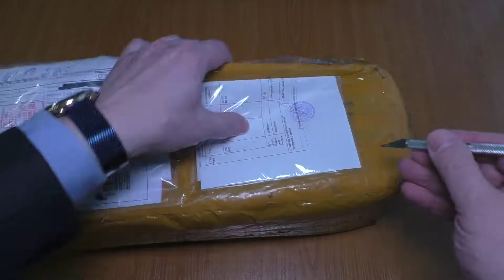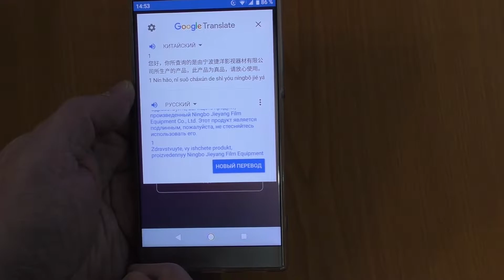Обзор монопода Jie Yang JY0506 на AliExpress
Видеомонопод доставили из Китая в Беларусь службой EMS за 2 недели с отслеживаемым трек-номером. Почтовый пакет оценили в 25$, вес 2,7 кг. Это качественный профессиональный видеомонопод для использования с достаточно тяжелыми камерами. В комплекте есть качественная сумка из водоотталкивающего нейлона и плечевым широким ремнем; 5-коленчатый монопод, который позволяет установить камеру на высоту от 65 см (уровень колена) до 165 см (уровень лица); видеоголова с плавным горизонтальным самовозвратным ходом; ручка, длину которой можно увеличить от 35 см до 56 см; площадка с винтом ¼ на 3/8 дюйма; 6-гранный ключ. Монопод опирается на складываемую треногу, причем крепление к ней шарнирное. Монопод складывается из металлических трубок диаметром от 20 до 35 мм. Есть удобные для хвата обрезиненные ручки и темляк. Специальный 2-сторонний винт с резьбой ¼ и 3/8 позволяет, отвинтив видеоголову, непосредственно на освободившейся площадке установить видеосвет или камеру без использования видеоголовы. К покупке рекомендую.